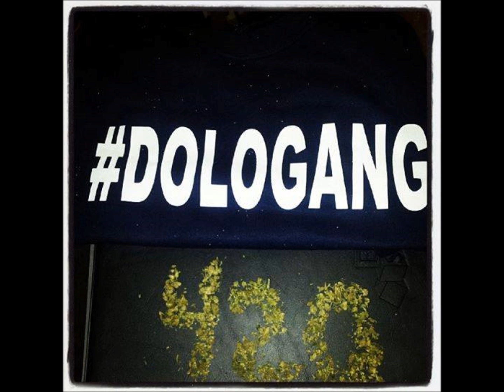BaRz16 x DBlackz - We Dem Boyz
"BaRz Behind BaRz" The Mixtape
DOLOGANG